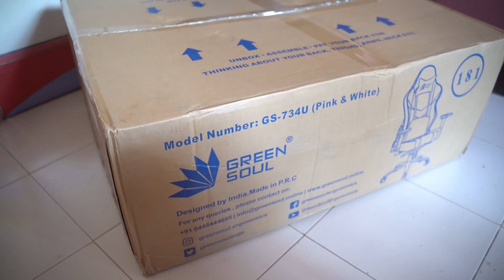Green Soul GS734U | I BOUGHT A PINK GAMING CHAIR - VLOG 6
I bought the latest chair Green Soul released in, obviously, pink! It's super soft and cozy to sit on, the arm rest is comfy and adjustable 4-ways, the height is perfect for me with a little footrest and for you , without!

I love how it looks with my setup.

No friends were harmed in the making of this video. Our masks were on throughout the shoot, they washed their hands when they came home, and grabbed a sanitizer each on their way out!

Please do not think it's safe to go chill with your friends unless you actually have work. And leave your parcels untouched for a few days before opening them or sanitize it if you want to open the box immediately!

Hope you guys enjoy the video. Stay home, stay safe!

Specs:
intel i9 9900kf
zotac rtx 2070 Super
Corsair vengeance rgb pro 16gb ram
Asus z390-e gaming motherboard
Corsair RM850 PSU
Corsair Crystal series 680x RGB cabinet